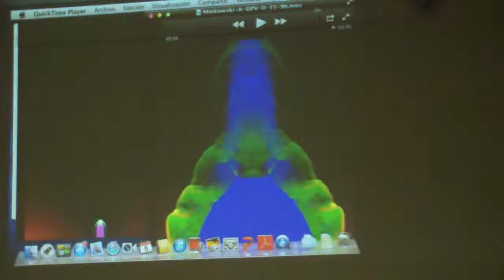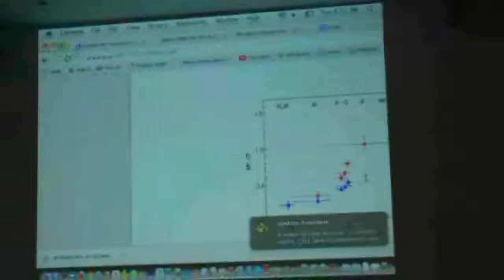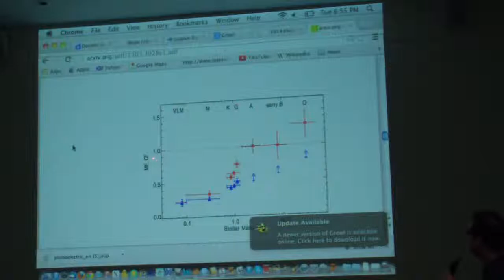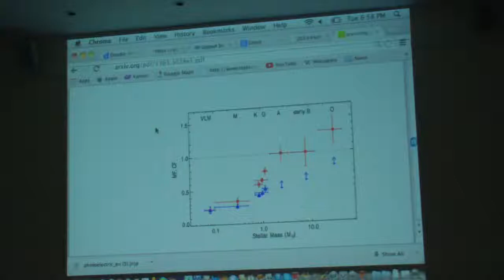37 Discussion Soker 1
Asymmetrical PLanetary Nebulae VI conference. Riviera Maya, 4-8 Nov. 2013